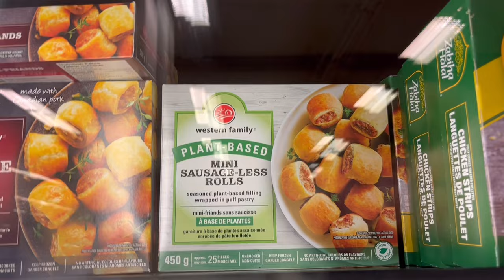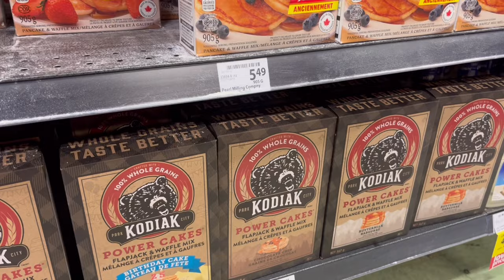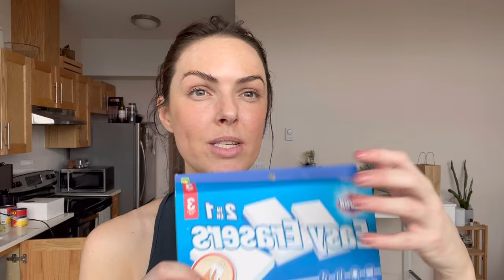Vlog| Christmas errands and tomato soup recipe❤️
Sophie’s creamy tomato soup

Ingredients:

Onions
2 bulbs of Garlic
Canned tomatoes diced
Tomato paste
Oregano
Bay leaves
Litre of veggie stock
1 cup of Raw Cashews
Salt and pepper
Olive oil

Method:

Step 1:
Submerge raw cashews in boiling water and soak for a minimum of 1 hour.

Step 2: roast 2 bulbs of 350 degrees for 20 minutes.

Step 3: while the garlic is roasting, dice onions and sautee in a large pot on low heat in 2 tablespoons of olive oil for around 15 minutes until translucent.

Step 4: remove garlic from oven allow to coo. Slice off the bottom of the bulb and squeeze the roasting garlic into the onions and stir to combine.

Step 5: drain cashews and blend in blender or food processor with 1 cup of water until very smooth and set aside for later.

Step 5:
Deglaze the pan with the onions by slowly adding the veggie stock, stirring as you go.

Step 6:
Add diced tomatoes and tomato paste to the onion, garlic and veggie stock.

Step 7:
Add 3 bay leaves and oregano and let it simmer and cook for 30 minutes. Test taste and add salt and pepper to your preference

Step 8:
Use hand emulsifier to blend all together